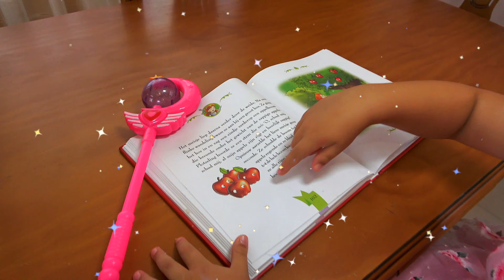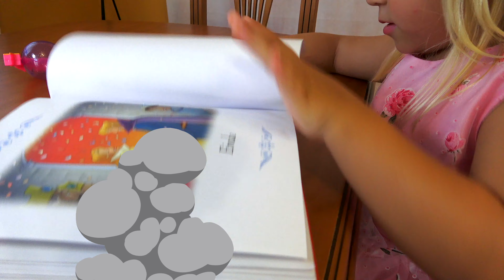Eva Pretend Play with Magic Spell Book to Transform Things Giant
Eva finds a magic spell book and plays around with her magic wand to pretend make things big (giant).  Lucas asks for new hair and it grows super long but what’s done cannot be undone!..